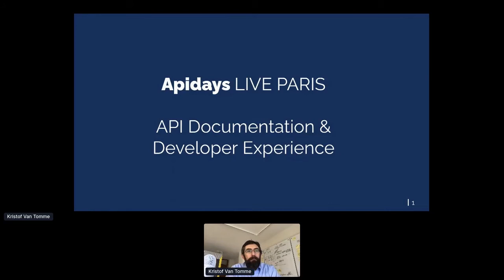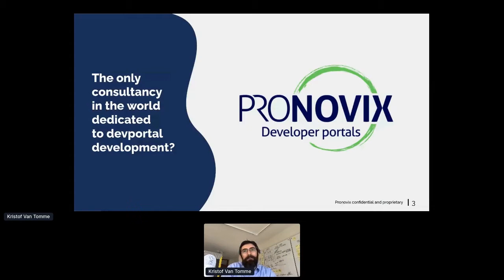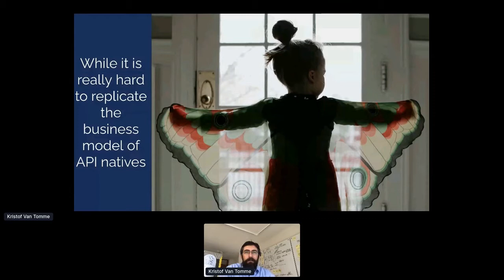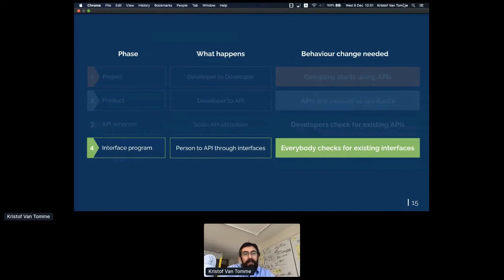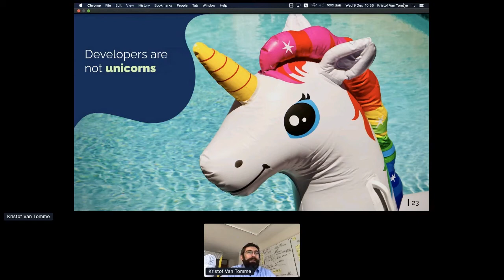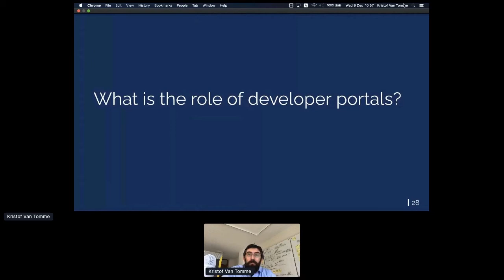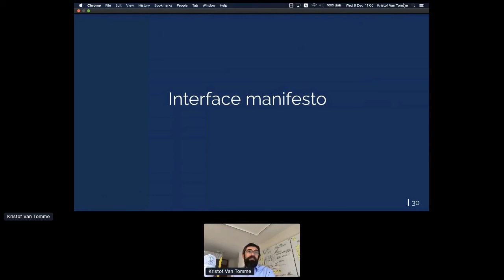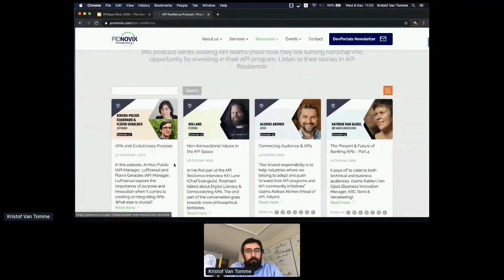Apidays LIVE Paris 2020 - The Interface economy By Kristof Van Tomme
The Interface economy
Kristof Van Tomme, Founder at Pronovix